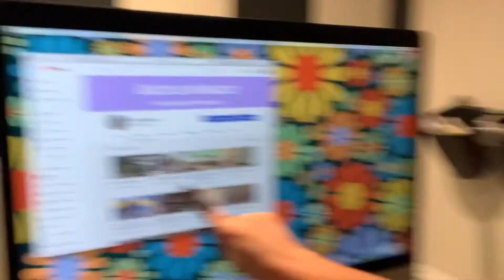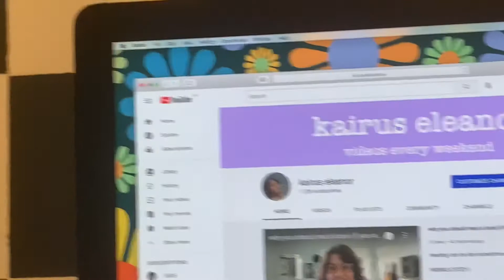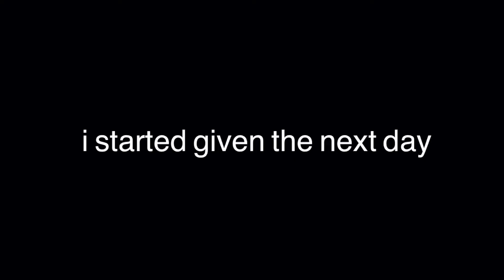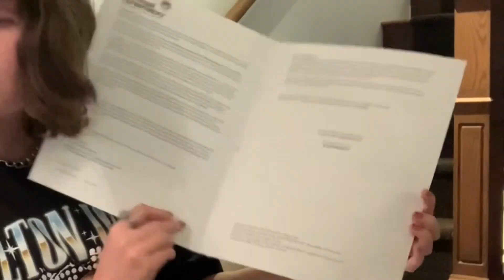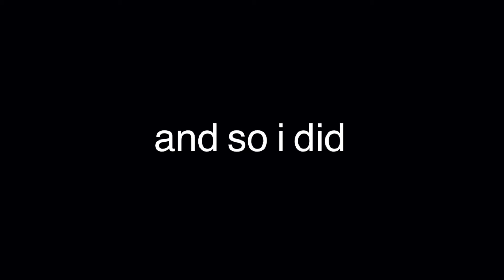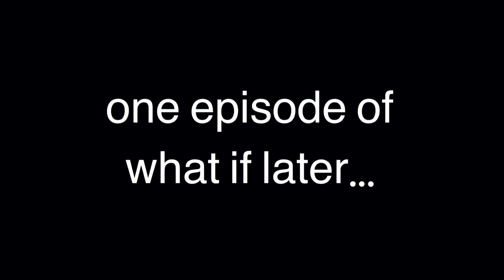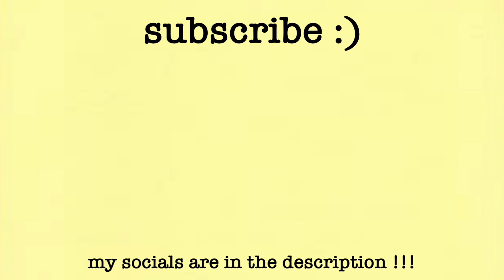a summer day in the life !!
"recently, i've been watching a lot of my old videos and i always vlog when i have something to do that day. i thought it would be kind of funny to do a vlog on a day when i'm doing absolutely nothing, which is most days"

⇾ storygraph: @kairiemckillop

MUSIC
11:00 AM (Animal Crossing: New Horizons) Lo-fi Cover by The Consouls

- Kairie